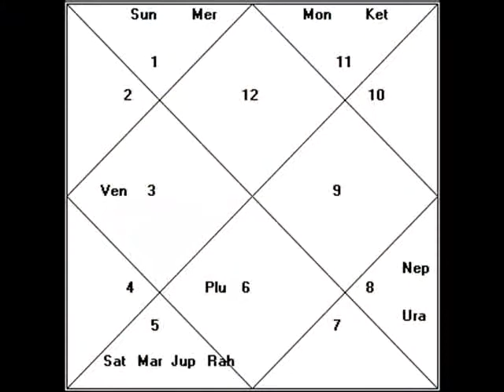Ido Drori - Shanti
Om
Pranam

This song is dedicated to my adorable wife with love and devotion.

Lyrics :

I see your smile
Clear in the starry skies
Laughter in the wind
Rain kisses my weary eyes
In the space between two breaths you dwell
In the space between my eyes

In every life
In every rencarnation I have been with you
And every star
And every constalletion tells us that it's true